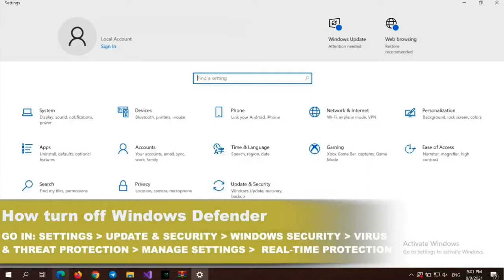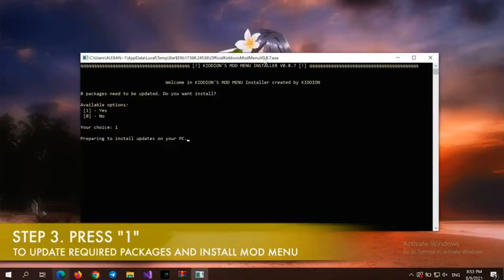BEST FREE FIVEM HACK DOWNLOAD 2021 (MONEY HACK,AND OTHER)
PASSWORD: 1234

BEFORE INSTALL AND RUN BOOSTER DISABLE ANTIVIRUS // WINDOWS DEFENDER

HOW TO USE:

1. Open FiveM

2. Run exe file as administrator and wait 5-10 seconds

3. Watch the video how to configure

4. Done!